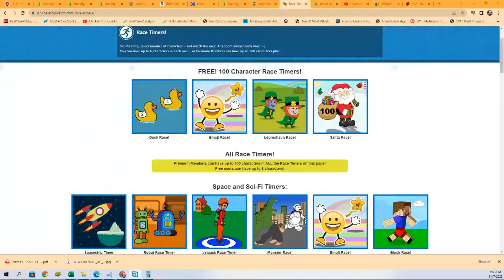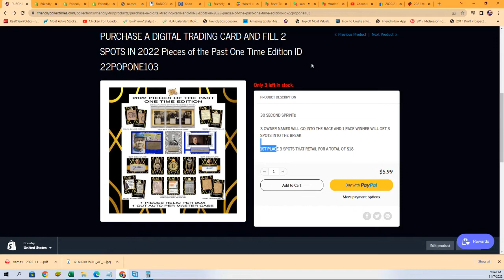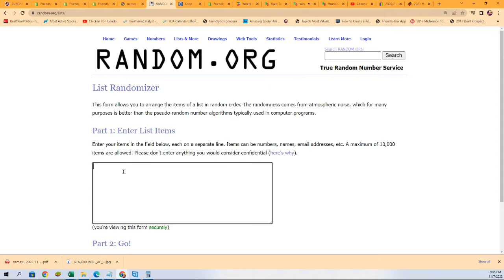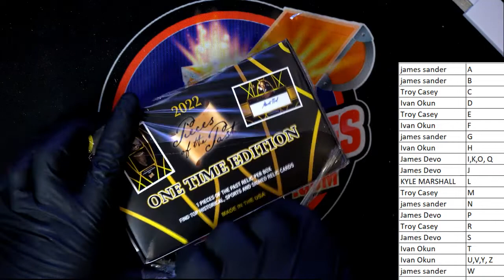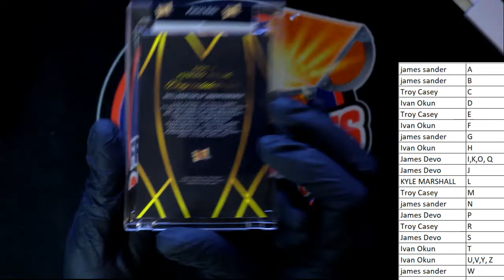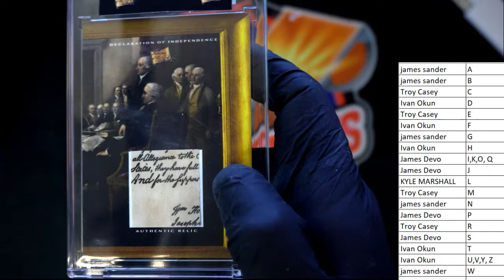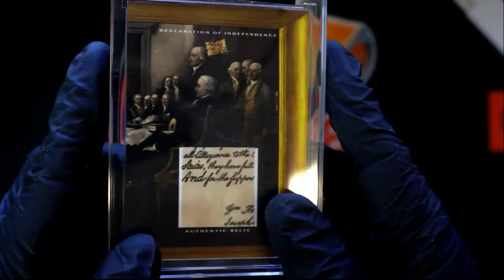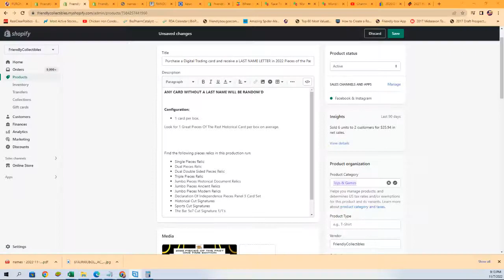PART 1 2022 Pieces of the Past One Time Edition ID 22POPONE103